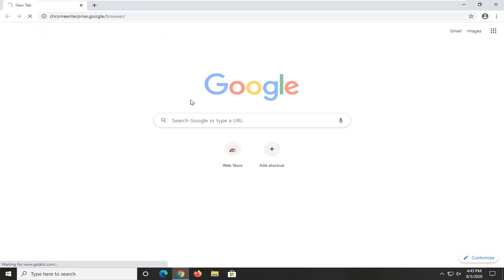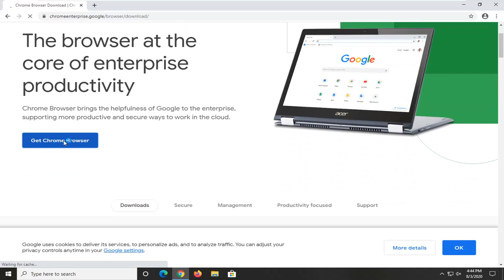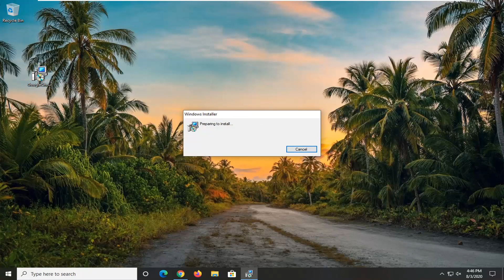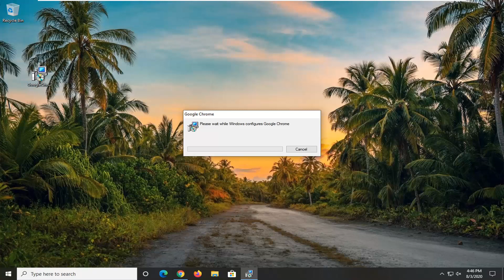How to Fix Unable to Install Google Chrome, Getting an Error 0xa0430721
If when you attempt installing Microsoft Edge or installing Google Chrome but encounter the error 0xa0430721, then this post is intended to help you. In this post, we will identify the possible causes for the error as is specific to each of the browsers, as well as provide the corresponding solutions to help you mitigate the issue whether you’re experiencing it on Edge or Chrome.

To successfully resolve the error 0xa0430721 when installing Edge or Chrome on Windows 10, you can follow the instructions outlined below associated with each browser.